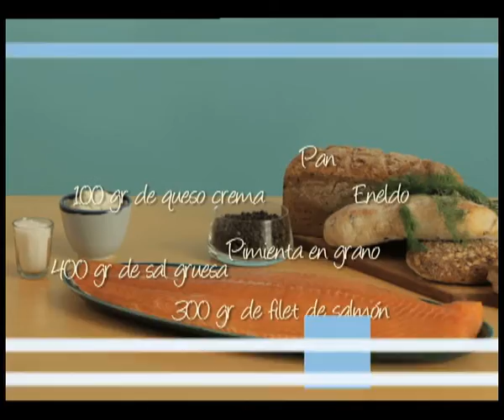ABC Gourmet. Pescados y mariscos. - Salmón gravlax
ABC Gourmet te explica de manera clara y didáctica